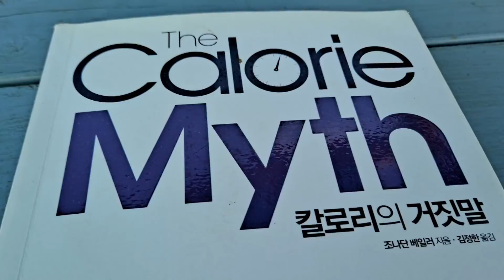🐡칼로리의 거짓말2ㅡ조나단 베일러.김정한옮김ㅡ단식이나 운동문제 보다 통계의 오류